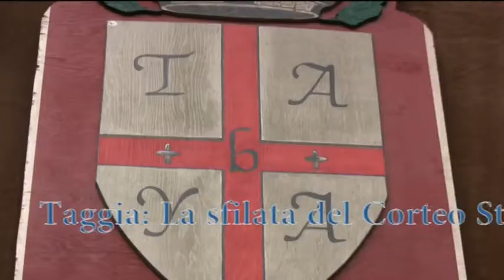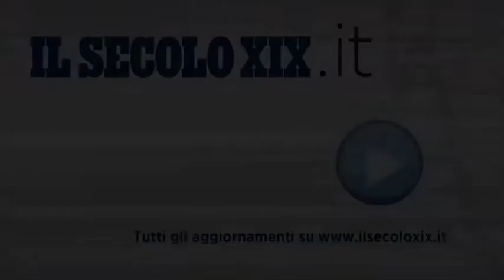corteo storico a Taggia